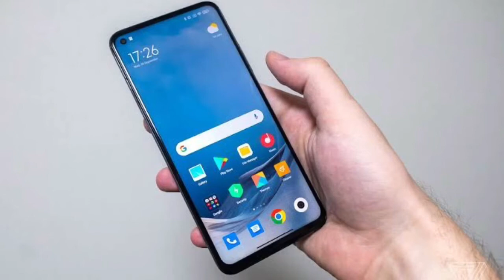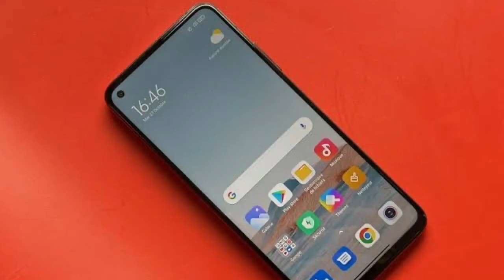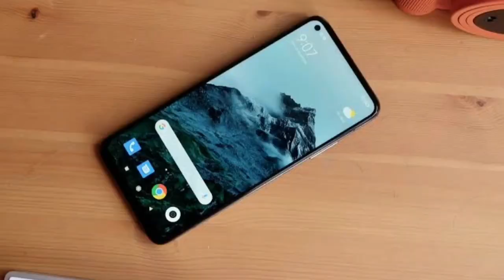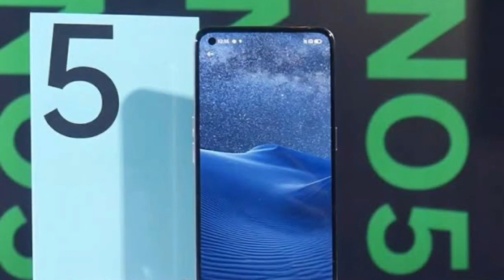Oppo Reno 5 Vs Xiaomi Mi 10T Full Comparison [Urdu/Hindi] Which is Best To Buy | Shehzad Tech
iss video k andar apko reno 5 oppo aor mi 10t 5g devices ka detailed comparison mily ga.

be infringing.